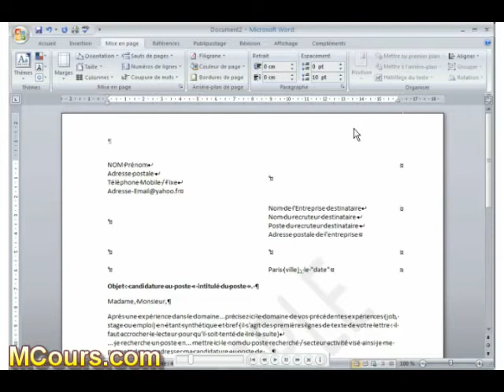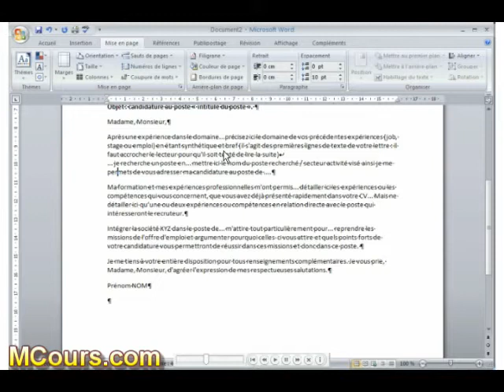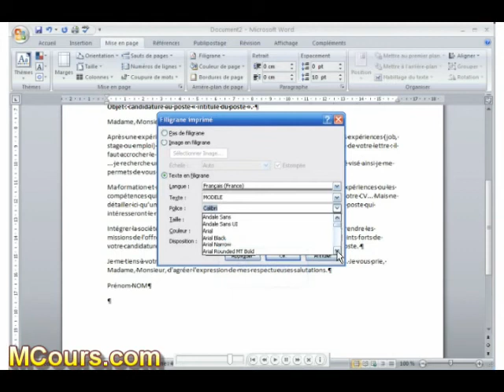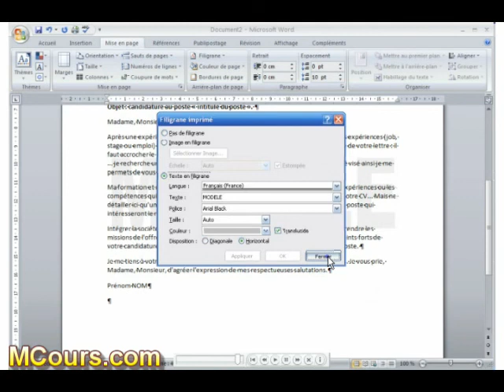Tutoriel WORD 2007: Cours N°21 Insérer un filigrane dans Word 2007